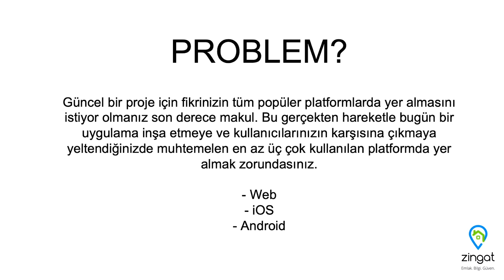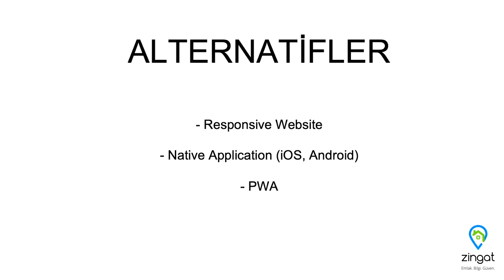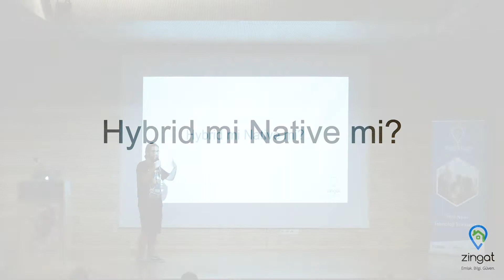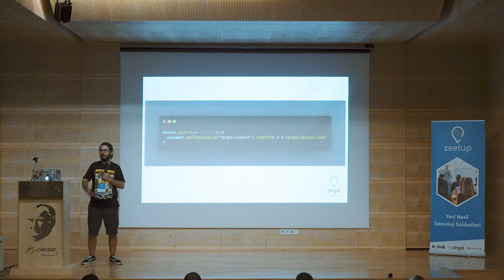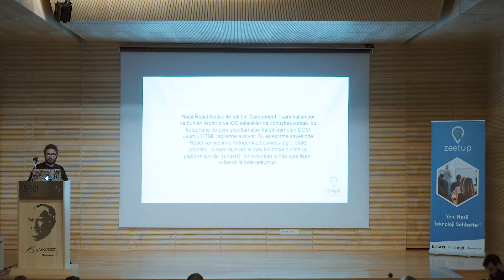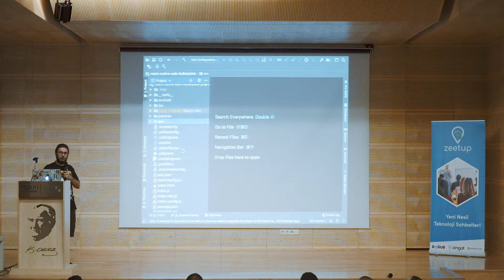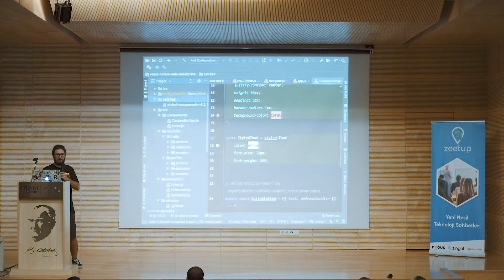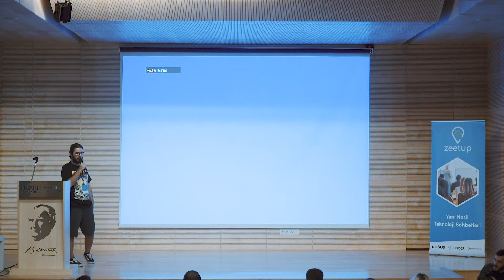Cross Platform Development (React-Native-Web) | Zeetup 2 | Zingat.com